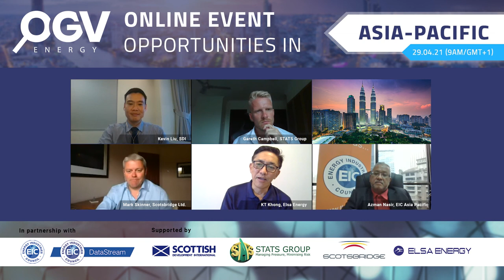"Opportinities In" OGV Event - ASIA Pacific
Over the coming months, we will be exploring different geographical regions of the Energy industry and bringing you expert analysis and insight into what these opportunities are and how your company can capitalise on them.

The energy sector is in the midst of one of the largest transitions in its history and with change comes great opportunity, so make sure your company hear from our experts to ensure you have the best information at your fingertips.

For our first event, we will be exploring the expansive range of opportunities that can be found in the APAC region. With help from our expert team of speakers, we will be holding a panel session that will provide an overview of the market and exploring what the future looks like for the Energy sector in this part of the world.

The Asia Pacific region is home to massive 4.3 billion people and has the fastest growing demand for Energy in the world. With the overall Energy demand in Southeast Asia growing by over 80% since 2000, according to the IEA, this represents huge opportunities for companies looking to expand and diversify.